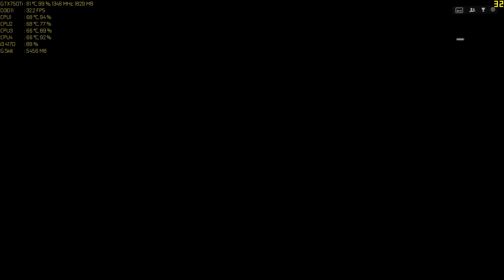Battlefield 4 - i3 4170 & Gainward GTX 750 Ti 2GB GS [Full ᴴᴰ] Gameplay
Battlefield 4 (2013) Gameplay [1080p]

Genre: Actio, Shooter, Online.
Theme: Social, War.

- I use: Fraps, MSI Afterburner & RivaTuner Statistics Server for FPS, etc.

- FPS without recording: avg. 45FPS.

- When ShadowPlay OFF, the game does not stutter!!

- Recorded with ShadowPlay on High Quality. [710MB Video]

If someone needs.

GPU: Gainward GeForce® GTX 750 Ti 2GB Golden Sample (approx. Total Memory: 4040MB)

- I apologize for the quality of the video, YT it always destroys.

:D